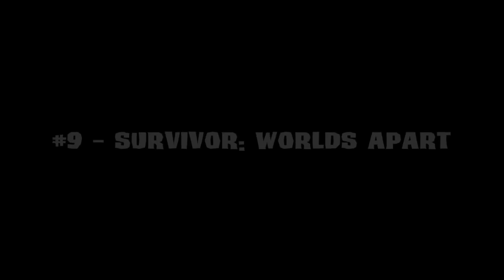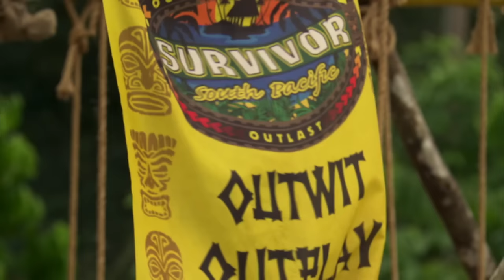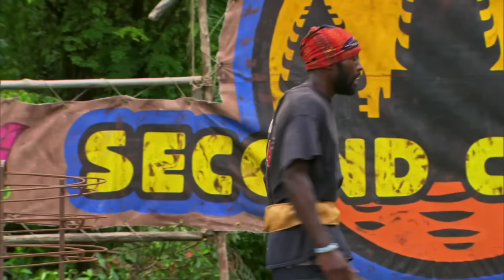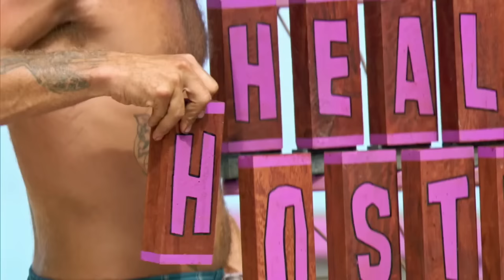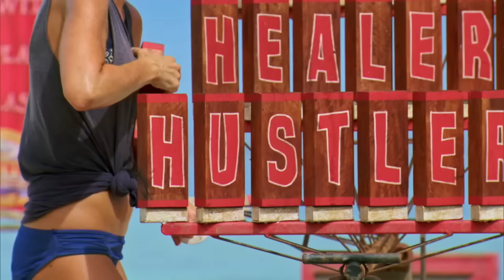Top 10 Most Dramatic Final Immunity Challenges on Survivor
Thought I'd finally give you guys some content in this extra long offseason! :)